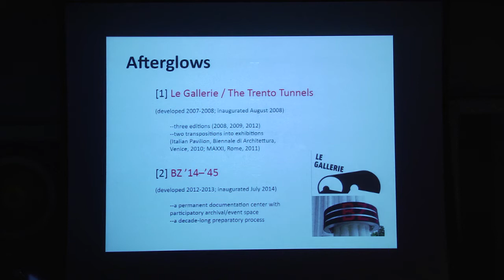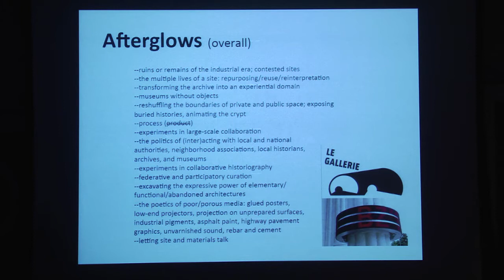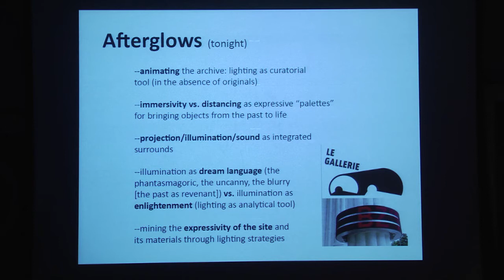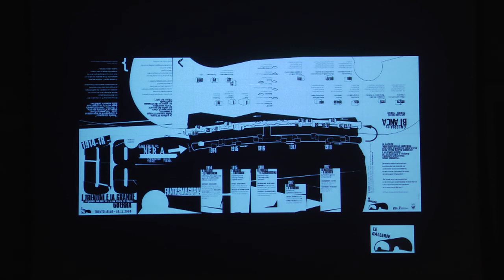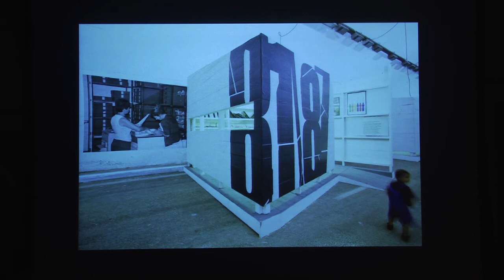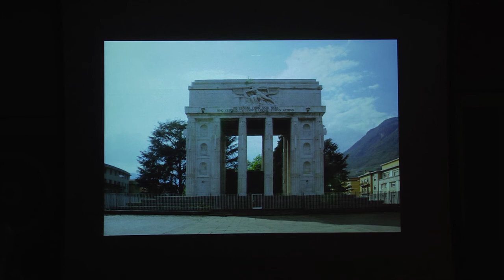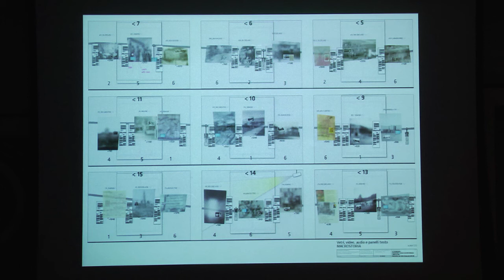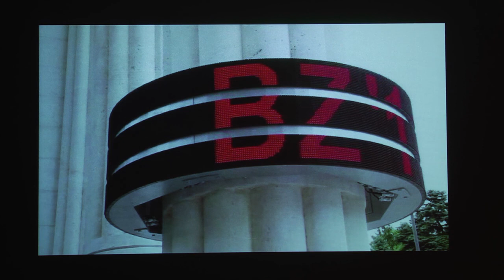Jeffrey Schnapp - Luminous Talks 3: The Changing Room | Parsons The New School for Design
At Luminous Talks 3, titled The Changing Room, Parsons The New School for Design and Philips are pleased to present architects, designers and scholars for a symposium exploring the dynamic potential of environments in which both natural and artificial forms of light activate interior space.

Speaker: Jeffrey Schnapp, Faculty Director, metaLAB(at)Harvard and Faculty Co-Director of the Berkman Center for Internet and Society

How are our perceptions of time and space shaped by the constantly shifting movement of natural light within an interior space, and what role do architectural materials and finishes play in forming these perceptions? Given our rapidly expanding understanding of the powerful effects of lighting conditions on the human body, what can cutting-edge scientific research tell us about the impact on our health as we move through and inhabit these highly changeable and interactive spaces? These are just some of the issues to be addressed in The Changing Room.

Location: Wollman Hall, Eugene Lang College